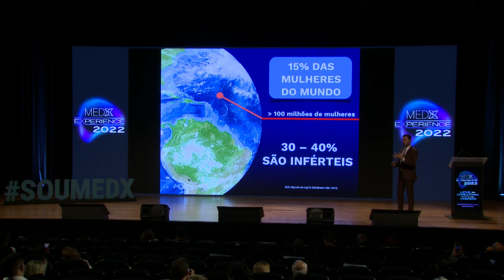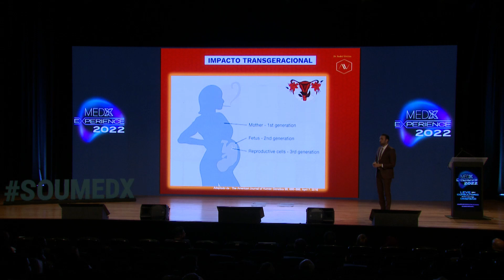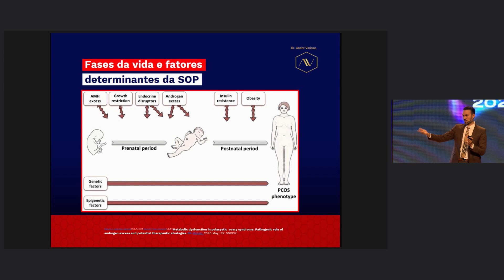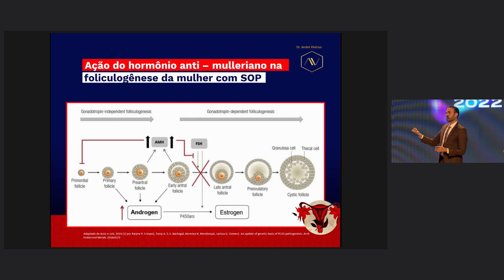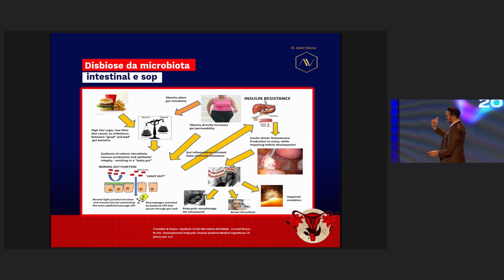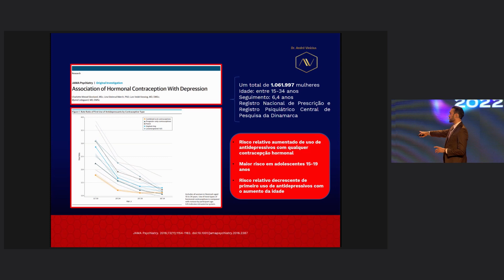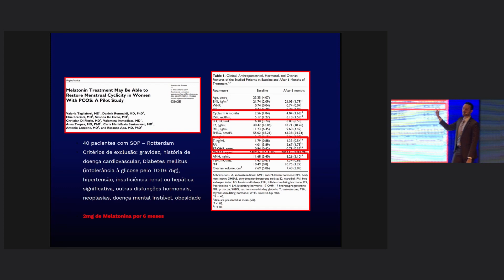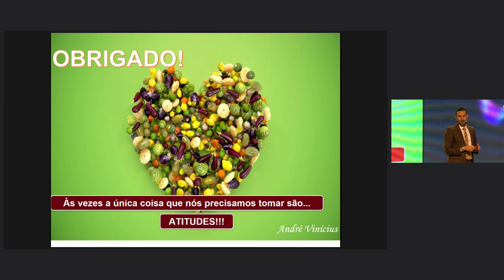Update em síndrome dos ovários poliscísticos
Confira a palestra Update em síndrome dos ovários poliscísticos com o Dr André Vinícius, votada uma das melhores palestras do MEDX EXPERIENCE 2022.